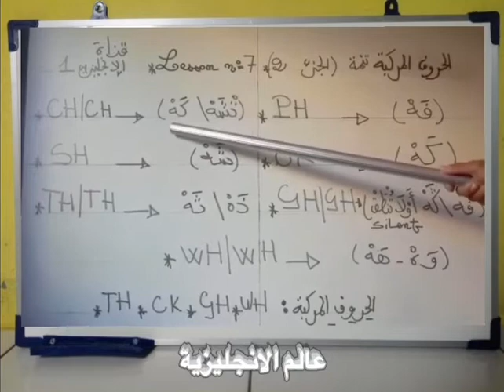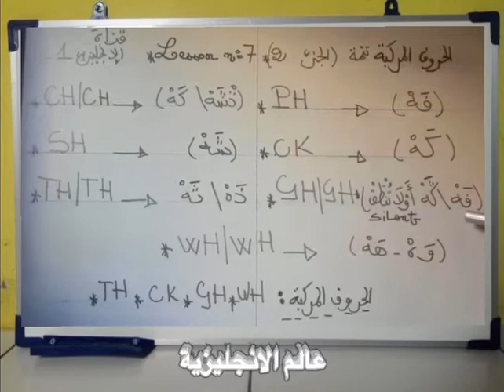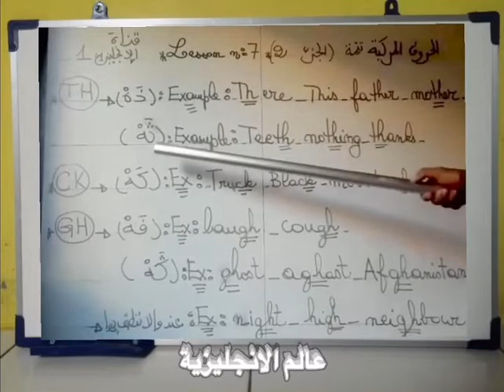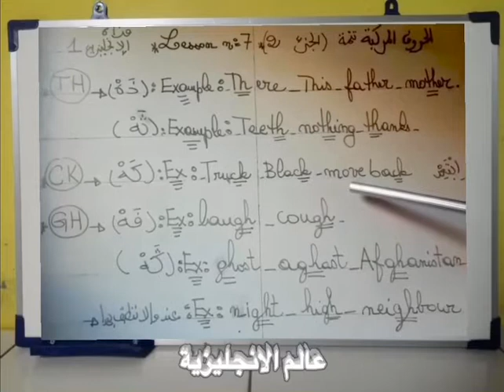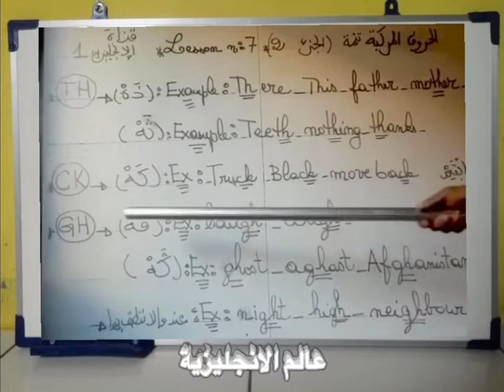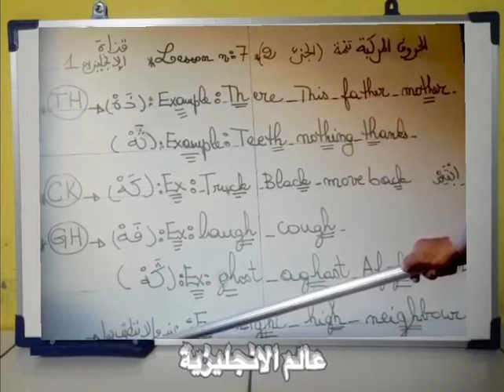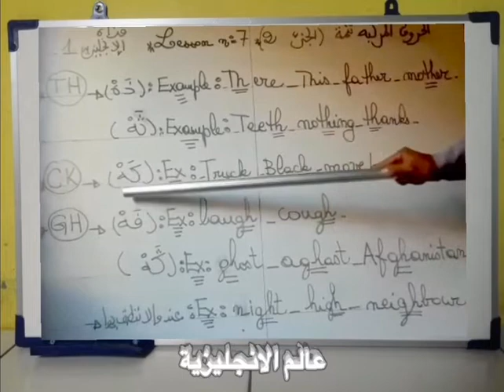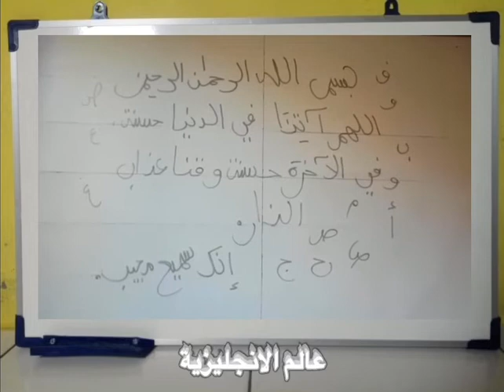تعلم اللغة الإنجليزية من الصفر للمبتدئين الحروف المركبة (ph-gh-ch-sh..)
1,788,853 views

117K

2K

Save

Report

Learn English with Asmae

اليكم أحسن و أسرع كورس تعلم اللغة الإنجليزية من الصفر بطريقة حصرية و جديدة, هذا كورس تعلم اللغة الانجليزية للمبتدئين كورس انجليزى شامل من البداية سيجعلكم تحبون تعلم الإنجليزية من الدرس الأول. ان هذه المجموعة من الدروس هي عبارة عن كورس شامل و كامل من تعلم اللغة الإنجليزية بطريقة سهلة للمبتدئين بارتكازه على تعلم اللغة الانجليزية بالصوت والصورة و من خلال المحادثات و تعلم مفردات اللغة الإنجليزية. في هذا الكورس تجدون: تعلم اللغة الإنجليزية من الصفر للمبتدئين الدرس الاول 1 - تركيب الجمل بإحترافية تعلم اللغة الإنجليزية من الصفر حتى الإتقان كورس كامل في القراءة والنطق للمبتدئين. تعلم الانجليزية من البداية الي الاحتراف. تعلم الإنجليزية مهارات المحادثة للمبتدئين. العبارات الإنجليزية الأساسية. قواعد اللغة الإنجليزية. اساسيات تعلم اللغة الانجليزية. ‎الحروف الانجليزية. كيف تعلم اللغة الانجليزية بسهولة. وأشارك معكم أيضا كيف تعلمت انجليزي. إذاً ، يلا نتعلم أنجليزي !

Up next

Autoplay

16:03

تعلم اللغة الإنجليزية من الصفر للمبتدئين - الدرس 2

646K views

4:55

محادثة باللغة الانجليزية بطريقة فعالة جدا.

155K views

22:48

تعلم اللغة الإنجليزية من الصفر للمبتدئين - الحروف وطريقة نطقها أهم درس في اللغة الإنجليزية

263K views

7:43

تعلم الانجليزية بطريقة التلقين السمعي من اغنية my heart will go on #2

5 minutes English

539K views

26:16

أكثر 100 كلمة شيوعاً في اللغة الإنجليزية - للمبتدئين - صوت + إختبار مبتكر

تعلم كلمات إنجليزية

2.8M views

10:14

تعلم اهم العبارات الاساسية واكثرها استخداما في الانجليزية- الدرس الاول

channelmy2

6.6M views

4:38

صوتيات كيفية نطق الأصوات المركبة ph - sh - ch

متعة التعليم

853K views

5:30

Arabic Pronouns | Lesson 4 | Learn Arabic with Safaa

Learn With Safaa

1.4M views

13:13

كيف تتحدث الإنجليزية حتى وإن لم تتقن الحروف الإنجليزية ! ( الإنجليزية للمبتدئين من الصفر)

تعلم الانجليزية مع مراد English Language

145K views

8:32

ZAmericanEnglish

13M views

9:10

تعلم اللغة الإنجليزية و إتقانها بسهولة في البيت - أفكار و تطبيقات مفيدة جدا

Dana Allan - دانه علان

3.2M views

21:41

تعلم الإسبانية من الصفر للمبتدئين - الارقام و استعمالها في المحادثة

318K views

Comments • 4,388